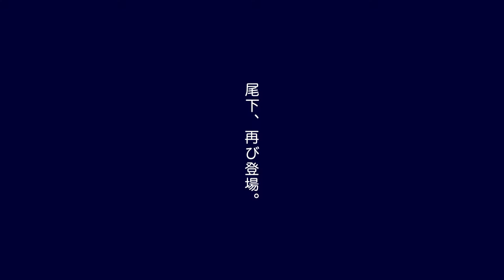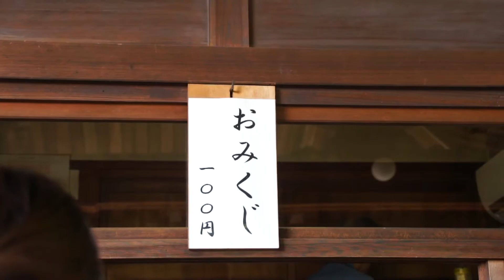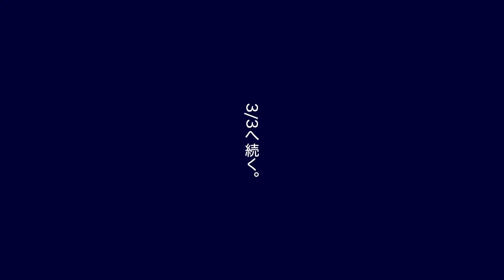【NIKIE】企画 第7回『OIWAI』2/3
“NIKIE”という休日の過ごし方。